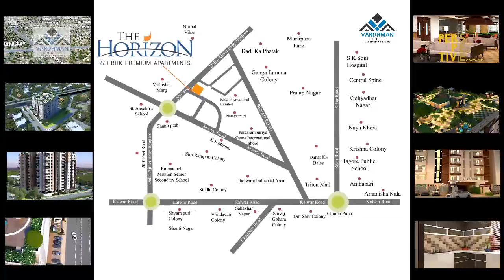The horizon by perspective group